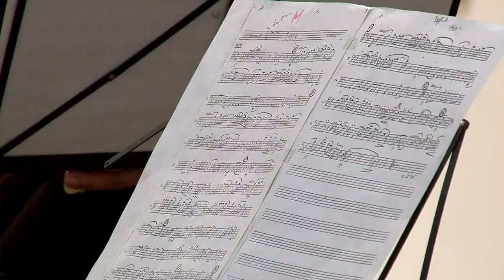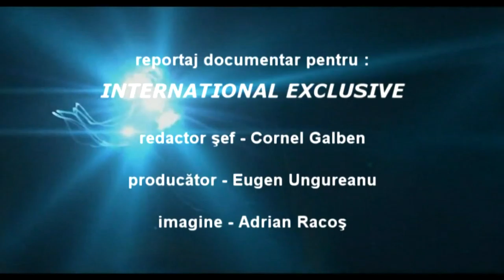2 Spectacolul Cartii la Centrul de Cultura si Arte George Apostu Bacau FILMARE TELEVIZIUNEA LITERARA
partea a doua de la Spectacolul Cartii la Centrul de Cultura si Arte George Apostu Bacau FILMARE TELEVIZIUNEA LITERARA

Cu stima,
echipa Exclusiv

Vizionare placuta !